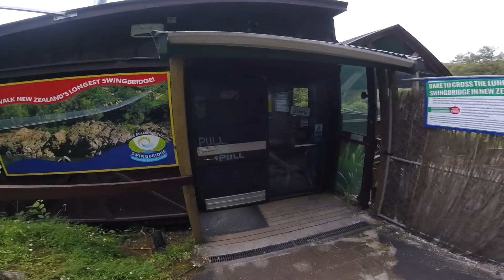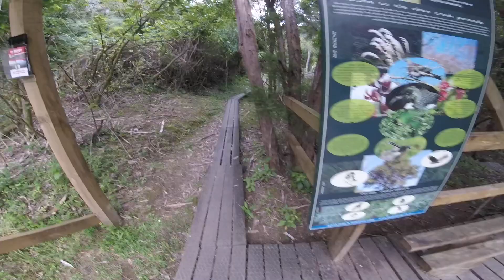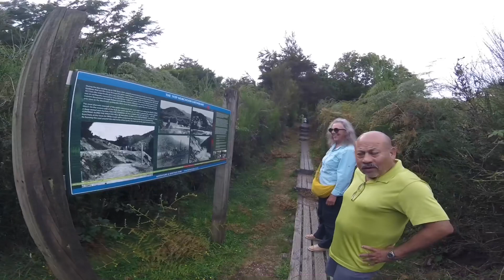TRAVEL: Buller Gorge Swing Bridge - Westland NZ 🇳🇿